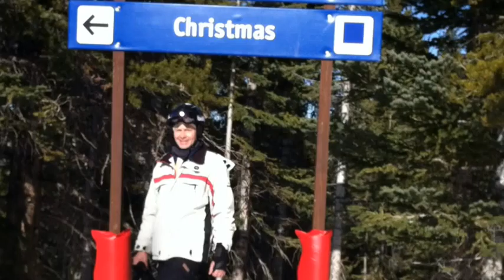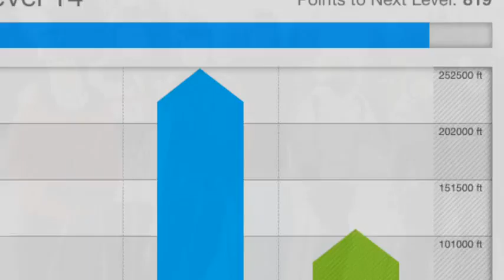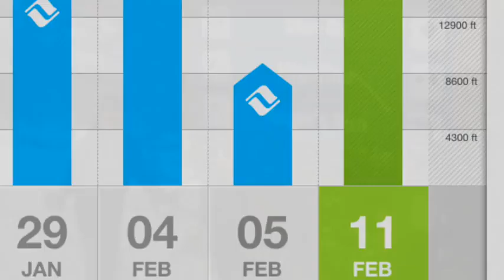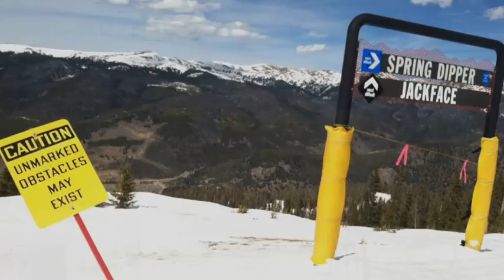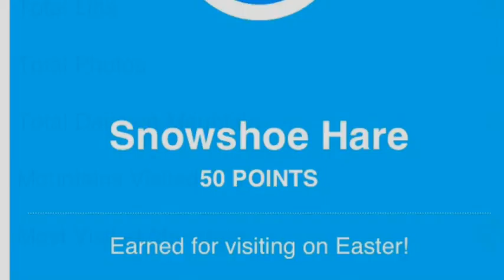Ski Season - 2011 - 2012